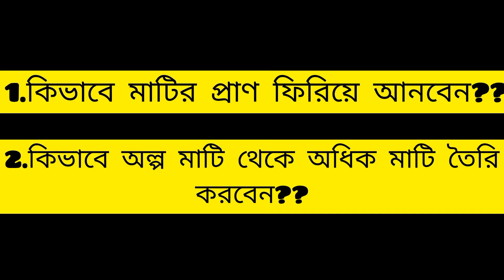গোবর সারের পরিবর্তে বাড়িতেই তৈরি করুন জৈব সার।mygarden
কামরাঙা গাছের মাটি তৈরি করবেন কিভাবে?
আশা করি আপনারা সবাই ভালো আছেন। আমি ও আপনাদের দোয়ায় এবং আল্লাহর রহমতে ভালো আছি। আশা করি আমার vedio টি আপনাদের উপকারে আসবে।
Zabir's Garden 🌱